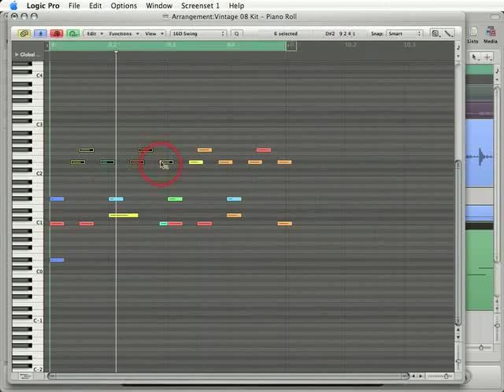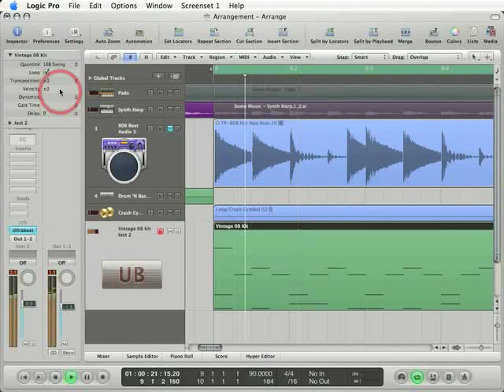89 Arrange Window Quantization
Quanitze entire MIDI regions directly in the Arrange Window!